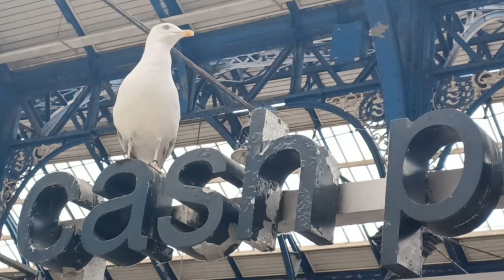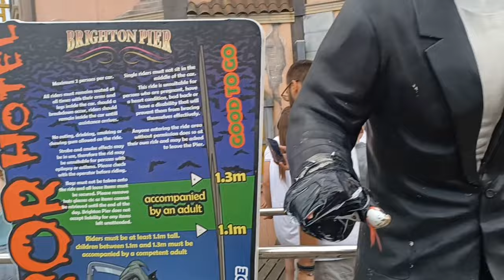vacation uk England with my fiance Peter welcome Brighton palace pier